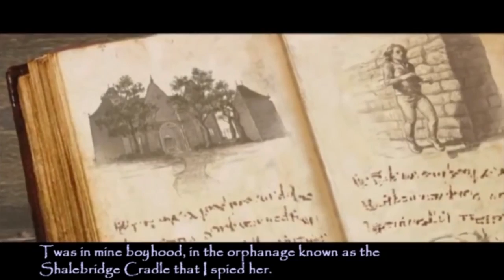Redactievideo: Top 3 gamemomenten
Redactievideo met de favoriete gamemomenten van Martin en Jan Meijroos (Power Unlimited).